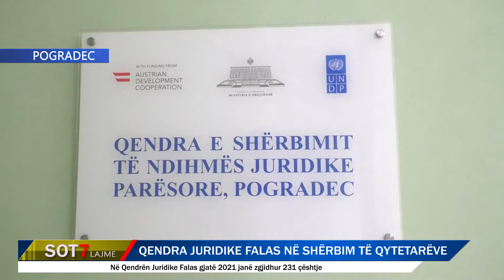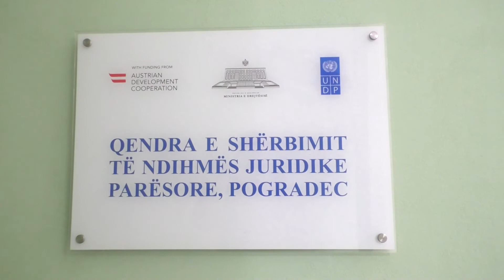Pogradec/ Qendra Juridike Falas në shërbim të qytetarëve